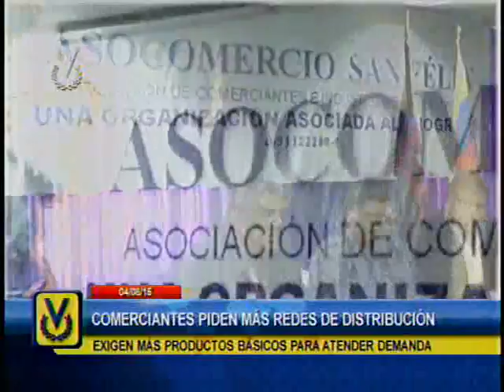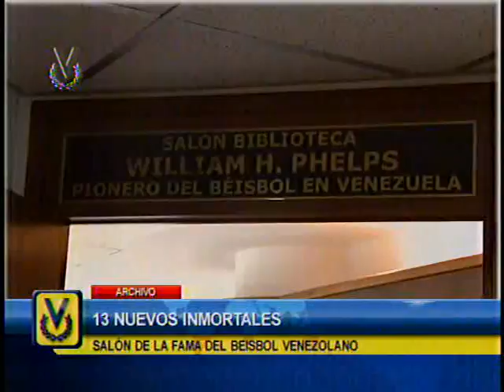El Imparcial Noticiero Venevisión martes 04 de agosto de 2015 8:10 pm